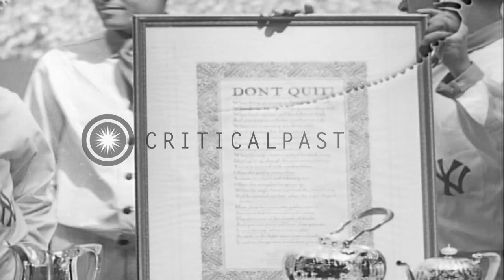Games between the New York Yankees and the Washington Senators on "Lou Gehrig App...HD Stock Footage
Games between the New York Yankees and the Washington Senators on "Lou Gehrig Appreciation Day"at Yankee Stadium in New York.

Baseball games between the New York Yankees versus the Washington Senators on "Lou Gehrig Appreciation Day" at Yankee Stadium in New York. A large crowd of spectators seated in the stadium. The New York Yankees and the Washington Senators play a baseball game. George Herman Ruth, Jr. (Babe Ruth) and dignitaries walk along the ground. Babe Ruth greets Lou Gehrig. Location: New York United States. Date: July 4, 1939.

57,000+ broadcast-quality historic clips for immediate download.